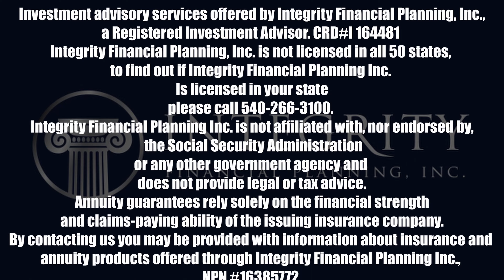The Prices Of Everything and How It Affects Your Retirement